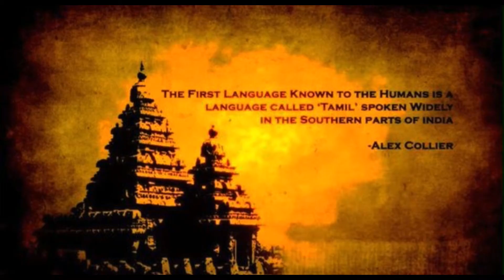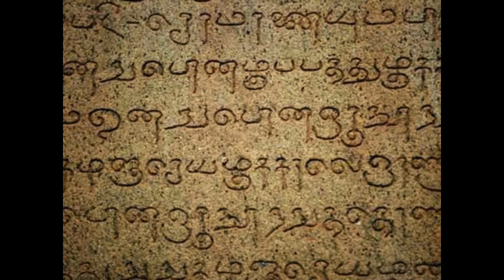Tamil Laguage is 4500 Years old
Poojiyam is an inspiring community for achievers dedicated to helping you improve all aspects of your life. We provide you with practical advice, resources and the motivation to help you realize your full potential.
We believe that aspiring towards your true goals and eventually reaching them is the most important factor for living a better, happier and more meaningful life. Anyone has the potential to reach their goals no matter how ambitious and we hope to be a source of motivation for people on their journey towards success.